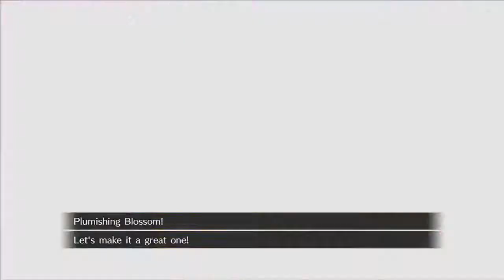ToC: Transcendent Battle Shigure Stage 8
Note: If you have an Alvin, I recommend bringing him into this battle if you can keep him alive. Terminus Pride is a guaranteed Burn if it goes off and Dragon Swarm is good to prevent some of the stupid buffs that happen.

This stage is far worse because the dreaded Mithril Giant is back, so you gotta play RNG god here. Don't be like me and have to pray on Misella, Stahn, and/or Reid to burn and see if you can bring EX Leon or Guy. The angels only paralyze slots 2 and 4 so keep your healer on the 4th slot and AoE heal before turn 4, and keep your burn Arte user on slot 2 and use it when their paralysis comes off. If they use a MA to burn, put them on slot 1 or 3 instead.

The 2nd stage, try to see if you can kill the left boss asap; those buffs are not fun to deal with. Both of them have gauges too close to one another; make sure you break both.

Final stage is a repeat of battle 7, but since you had to fight several enemies before you're probably not in tip-top condition. Shigure hits a bit harder now but less HP.